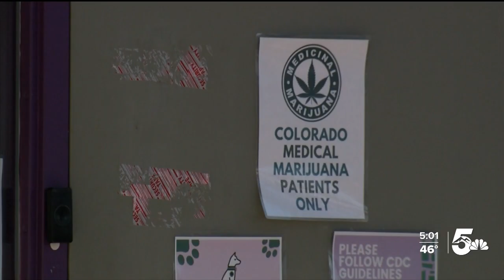Recreational marijuana could be on Springs voters ballots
The group behind the ballot question is asking for medical marijuana dispensaries in Colorado Springs to be able to sell recreational cannabis. The revenue generated would go towards veteran services, mental health, and public safety